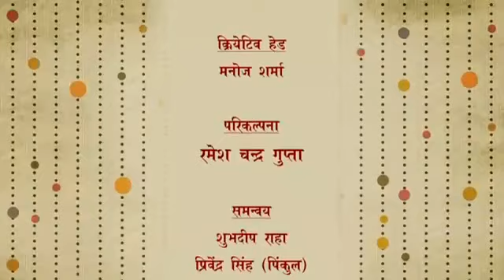रंग समागम 02 | भूमिकेश्वर सिंह | Rang Samagam 02 | Bhumikeshwar Singh | Culture Department UP